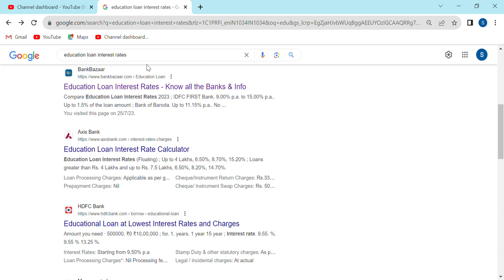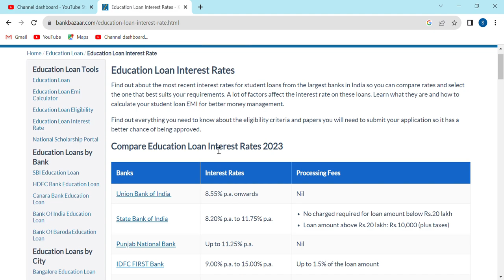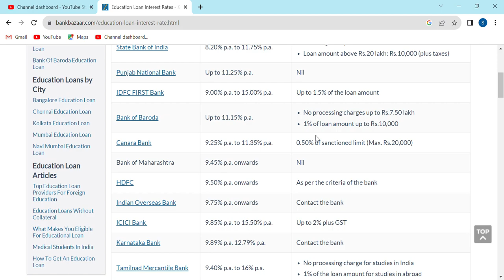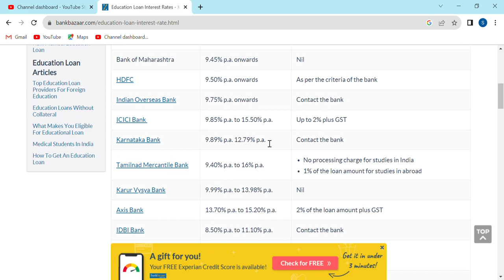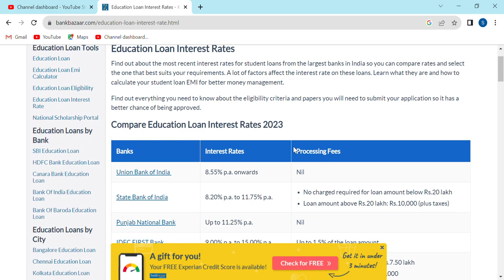education loan complete details|how to take|emi,interest,conditions,criteria|students solution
Upi id:hatersvtu@ybl